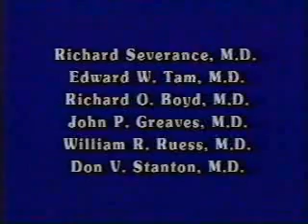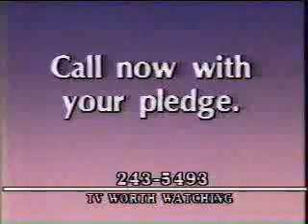KIXE/PBS pledge break, March 1988-C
A third pledge drive segment taped off KIXE/9 Redding in March 1988. This was aired at the end of Great Performances: Pavarotti Returns to Naples. Ed Huey and Bill Carson are the hosts. This also includes the local and national funding credits for Great Performances, and the local funding credits for 'Great Guns'.